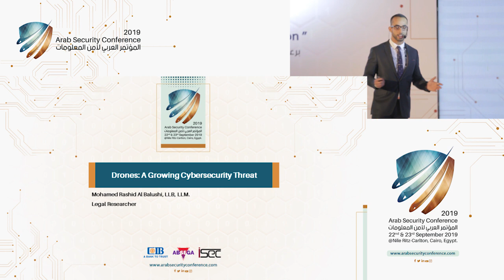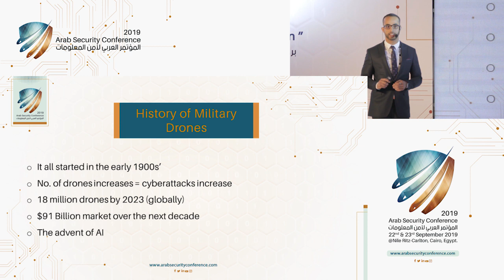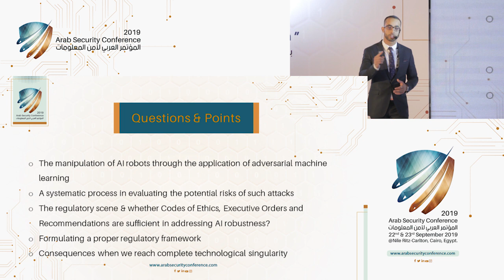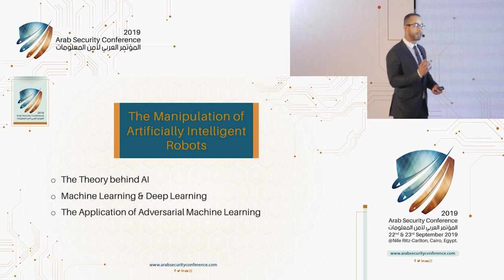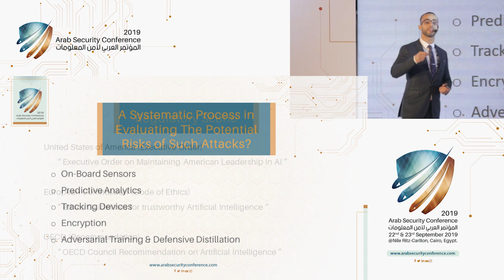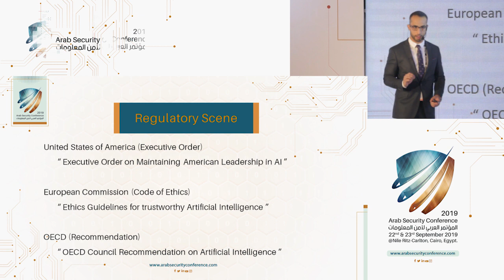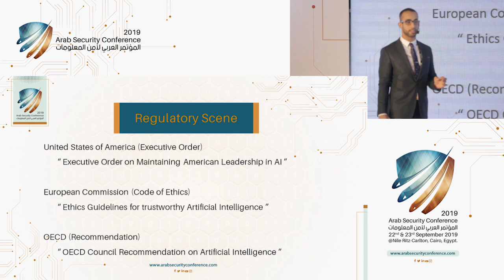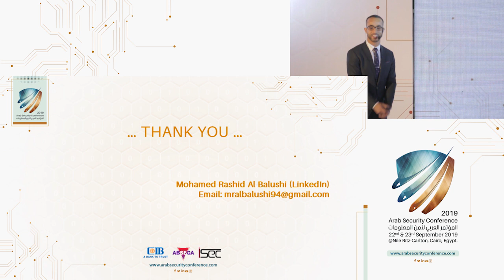ASC2019 - Drones: A Growing Cybersecurity Threat - Mohamed Rashid Al Balushi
Arab Security Conference 2019 Sessions
Speaker Name: Mohamed Rashid Al Balushi
Speaker Title: Legal Researcher at Ministry of Legal Affairs, Sultanate of Oman

Speaker Bio:My research has been geared towards the cyber domain as I focus on how current strategies & policies deal with AI and advances in robotics and how nations and corporations ought to collaborate in order to form and implement policies suitable to matters of cybersecurity and privacy.

My recent research includes multiple papers that focus on military drones and cyberattacks, regulating cybersecurity in Corporations and the issues of enhancing cybersecurity in firms while also preserving data privacy. The latest publication was on examining government surveillance programs and the conflict of individual privacy with national security interests. I seek to have my upcoming paper on “Drones: A Growing Cybersecurity Threat” published by the end of 2019. Hence, my philosophical approach is based on the ‘technological singularity’.

Session Title: Drones: A Growing Cybersecurity Threat

Session Abstract: The hacking of computer and network systems pervades global society in this digital age; it affects advanced technologies, nations, and corporations in a variety of ways and serves many purposes, from espionage to blatant theft. Where technology is an integral part of industrial and consumer goods, and the opportunities available for cybercriminals to exploit such goods grows; drones should be portrayed as an emerging security issue in this respect as they are subjected to cyber attacks. Drones serve a wide range of applications, they communicate and carry sensitive information; thus, securing the communication between the operator and the drone itself is crucial. Such widespread of drones does not necessarily equate to being ‘safe from attacks’ as vulnerabilities do exist in drones, as well as the harnessing of such systems by cybercriminals.

Although drones have redefined a variety of industries, they are still limited by their human controllers. Yet, we can be certain that the next generation of drones will be completely powered by artificial intelligence (AI). Through the application of full AI, drones will be capable of making decisions and operate on behalf of their human controllers. We thus pose the question; with enhanced adversarial cyber capabilities, how could the combination of drones and AI create some sort of vulnerability in drones?

Tackling this area of concern is essential as the drone industry is continuously growing and there is a need for a shift in its organizational security. I ultimately seek to address that AI is becoming a critical component in technologies and that advances in machine learning and cybersecurity measures are essential.

Main discussion points:

The manipulation of artificially intelligent robots through the application of adversarial machine learning.
Are adversarial training and defensive distillation effective defense mechanisms against cyber attacks?
As the application of drones in military operations increases and with the increased dependence on AI, are they safe from hacking? & what are the consequences when we reach complete technological singularity?
Is there a systematic process in evaluating the potential risks of such attacks?